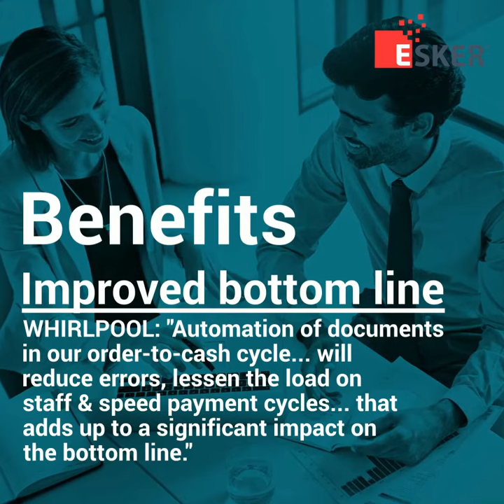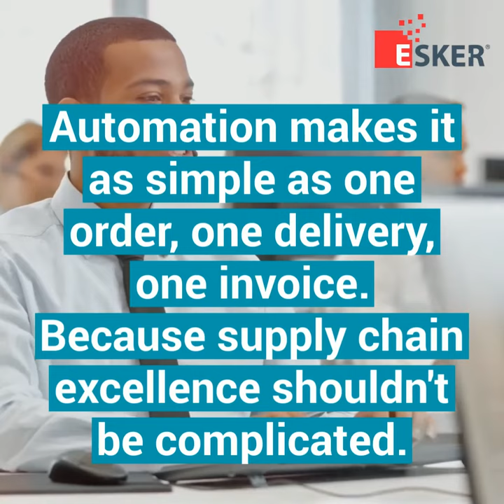Digital Optimisation's Value to the Supply Chain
Supply chain leaders are under growing pressure to boost the bottom line and improve the customer experience. Companies cannot afford continuous supply chain problems. A single mistake can lead to serious consequences down the line.

The solution? Digital optimisation.